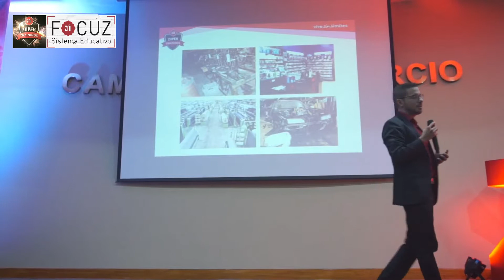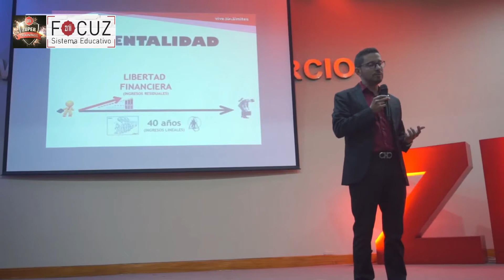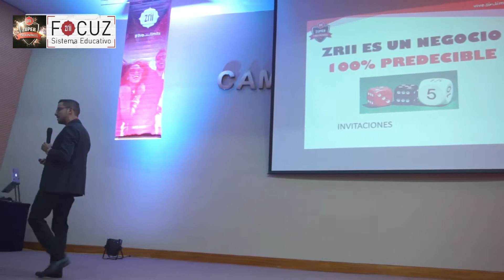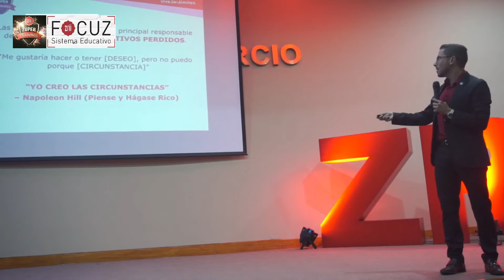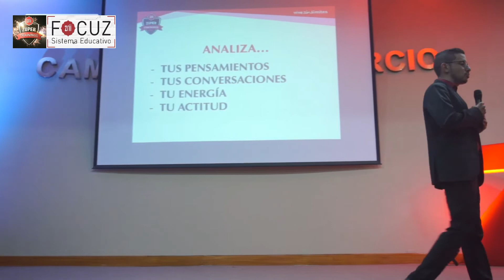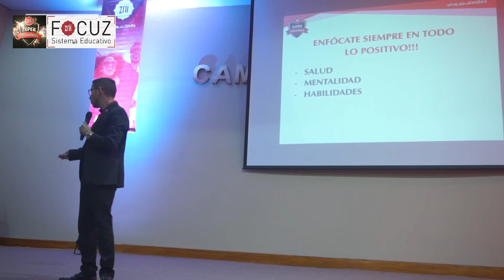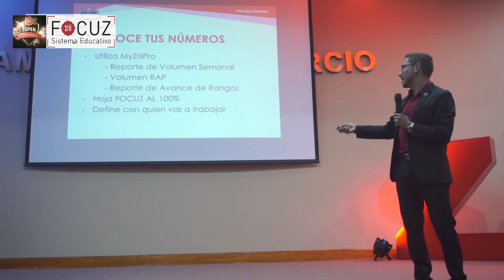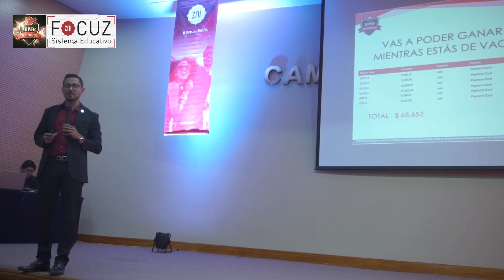Zúper Training - Mony Farrach "Historia de Éxito"